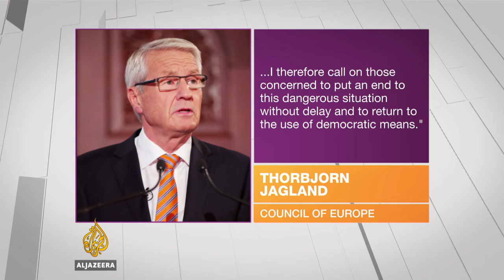Inside Story - Can tension in Armenia be contained?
For nearly two weeks, Armenian police officers and opposition supporters have been stuck in a cycle of violence. Protesters are demanding the resignation of President Serzh Sarkisian. Can the ongoing tension spiral out of control?

Guests:
Richard Giragosian - Director of the Armenian think tank Regional Studies Center
Lilit Gevorgyan - Russia and Caucasus Analyst at IHS Markit
Maria Titizian - Journalist covering Armenia